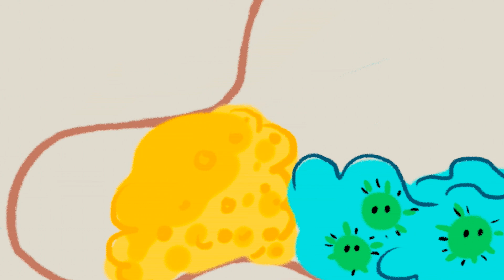WHY Are Q Tips Bad For Your Ears? (And Why You Should NEVER USE THEM)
In this video we will help you understand why qtips may not be good for your earwax. We will also tell you how to clean your ears properly.

Should You Not Use Q Tips?

Q-tips are like Post It Notes. We can’t imagine a world without them, but are they really good to use?

The answer is simple, but requires a metaphor. When you wax your car, you do this so that the next time it rains, your car’s delicate paint job is protected. The body makes ear wax for the same reason. Our ear canals are lined with wax to waterproof the canal so that the next time it “rains,” i.e. we take a shower, or go swimming in the ocean, the water doesn’t get stuck in the canal. That water would become rancid and likely attract a host of nasty bacteria, causing an ear-infection, or worse.

Sure, those little domed cotton sticks look like the perfect thing to clean water out of your ears after a long shower, or wax build up that can be visible and unsightly, but Q-tips weren’t engineered with the overall health of the body in mind.

Wax is also naturally acidic, preventing bacteria from growing in your ears. It’s naturally antibiotic.

Many people also push in the Q-tip too far and cause damage to the very delicate eardrum that allows you to hear.

If the wax (or water after showering) becomes too bothersome, you can simply towel off the outside of your ears, or use ear-candling. This allows the natural wax coating to remain in the ears.

As for Q-tips – leave those for cleaning the interior of your car after a car wash. They weren’t meant for human ears.